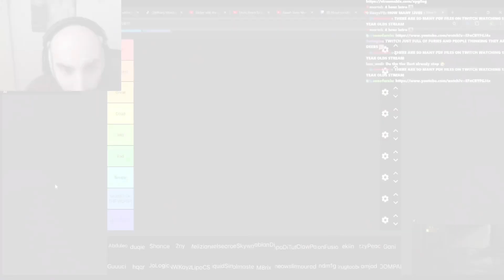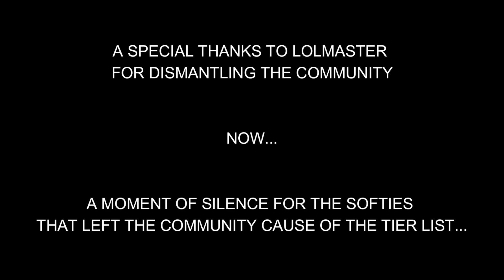Who Wants To Be A GOAT Sliker Viewer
Slonker plays "Who Wants To Be A Goat Sliker Viewer" but is terribly bad at it. RIP to the viewers that left the community, we will join you soon omE.